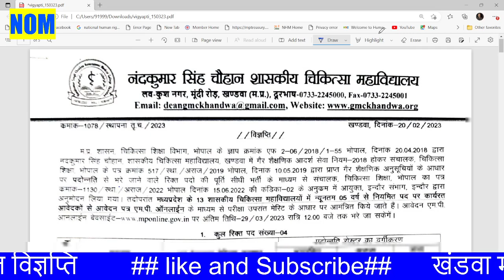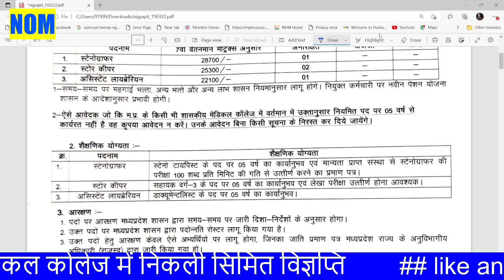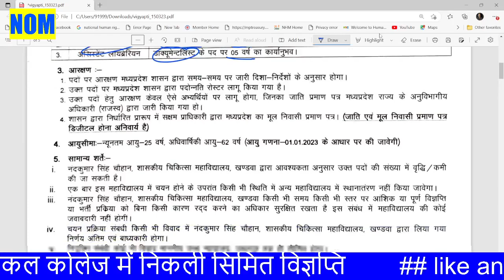खंडवा मेडिकल कोलेज में निकली सिमित भर्ती